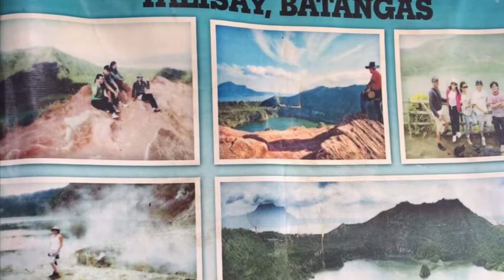Taal Volcano Adventure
Throwback Feb. 2015 Adventure